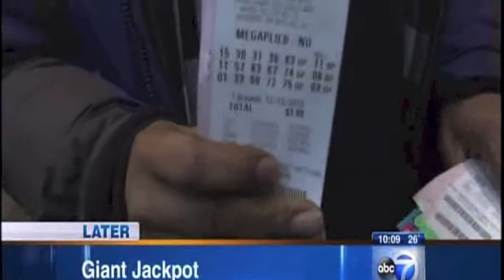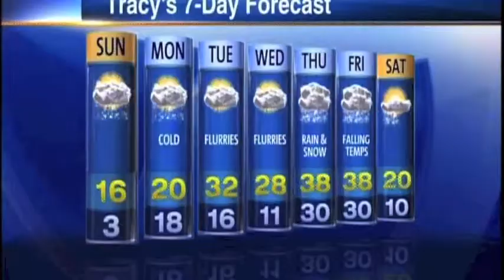December 14 2013 10p newscast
Highlights from ABC7 newscast Sat. Dec. 14/13 featuring snow coverage, Blackhawks-Leafs in Toronto.